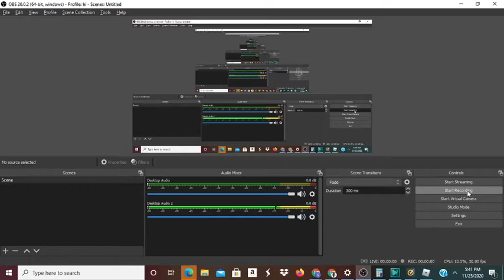TRADING FOR BONE AXE!!! (Roblox Assassin)